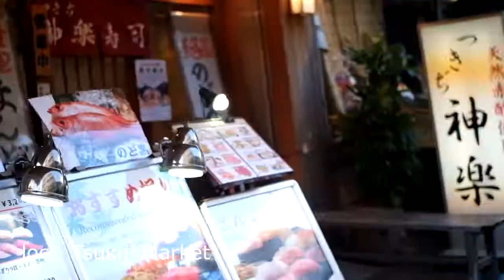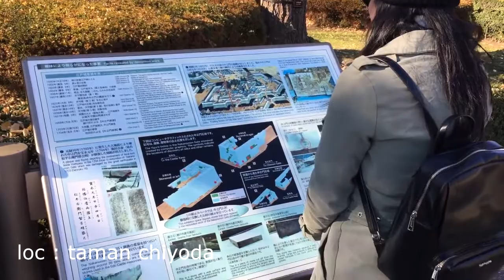DAY 2 JAPAN TRIP | BACKPACKER Ke Tokyo Jepang [ NEKAD Traveller ]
Divideo sebelumnya gw sudah share hari pertama gw di jepang. nah divideo ini tentang hari kedua gw di jepang. yuk cekidot :D

Ada beberapa destinasi di tokyo jepang di hari kedua ini, seru banget karna memang kita mendapatkan pengalaman yang beda banget liburan ke jepang..

Biar gampang, gw list aja ya jalan - jalan ala nekad traveller di tokyo japan hari kedua.

Tsukiji Market
Tsukiji market ini adalah pasar ikan, et tapi enak banget guys.. Bersih, nyaman, seger2, makanan enak2.. Kamu bisa ketemu makanan khas jepang yaitu shushi yang seger dan enak banget disni. selain itu kamu bisa hunting seafood sampe puasss.. Tapiii... harga makanan disini cukup menguras kantong guys.. buat lokasinya ga jauh dari Ginza street.

Stasiun Tokyo
disini gw cm numpang lewat aja sih guys, sekaian foto2. karna stasuin tokyo ini dari luar desainnya jadul banget jadi keren guys.. dan halaman depannya luas jadi memang bisa jadi spot foto kamu deh..

taman chiyoda
Taman ini taman yang ada di dekat istana kekaisaran jepang dan ga jauh juga dari stasiun tokyo. karna luasnya taman ini jadi siap2 kaki geng, lumayan pegel juga dari pintu masuk sampe ketemu pintu keluar lagi hehe

Kuil sensoji
Nah klo ke tokyo japan ini salah satu yang rekomendasi guys, selain jadi tempat ibadah lokasi disekitar sini seru banget.karna ga jauh dari tempat2 belanja oleh-oleh khas jepang. selain itu disini ada becak jepang jaman dulu yang bernama tuk tuk. Klo kalian suka liat becaknya tuh yang ditarik sama orang dari depan guy. kamu bisa naik tuk tuk ini keliling kuil sensoji.

Nakamise shopping street dan asakusa
Nah ini dia pusat belanja oleh-oleh khas jepang. Ada banyak banget pernak pernik lucu nan menggemaskan khas jepang. Klo ngeliat rasanya pengen borong, tapi klo ngeliat dompet mundur jug sih hahaha Buat kamu yang mau ngasih oleh-oleh ke temen bisa dicari disini ada yang murah2 seperti pensil2, gantungan kunci dll

ok guys itu rundown trip japan gw di hari kedua, semoga bisa jadi refrensi kalian juga ya yang mau liburan ke tokyo.

salam
NEKAD TRAVELLER